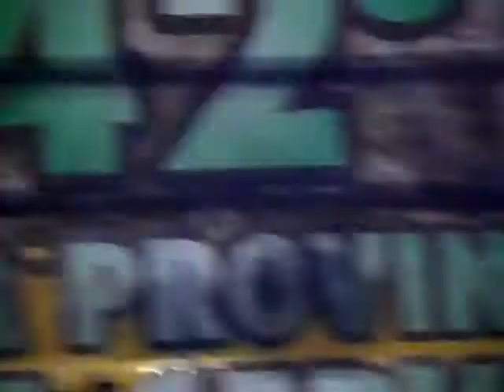AMOR CLASIFICADO - BANDA XXI - FIESTA DE LA CERVEZA / CRESPO (ENTRE RÍOS)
Canta: Santi, Lucho y Yuthiel